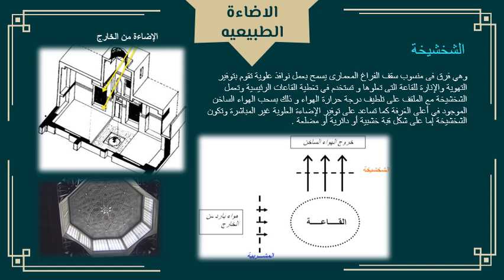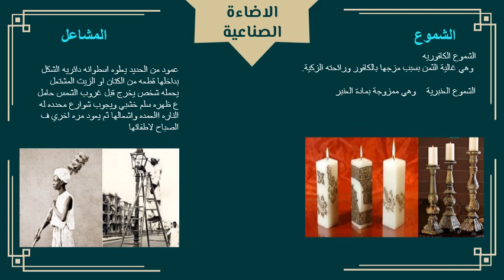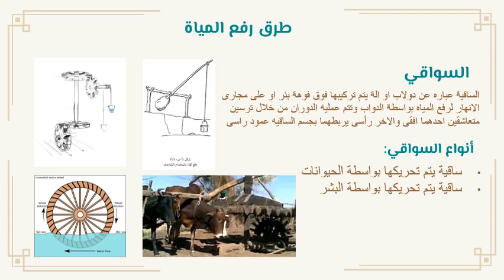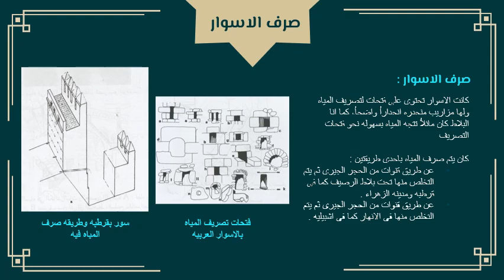أساليب الصرف والتغذية والإضاءة في عمارة الثقافة الإسلامية- شغل طلبة قسم عمارة ببنها, د/كمال الجبلاوى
أساليب الصرف والتغذية والإضاءة في عمارة الثقافة الإسلامية,
من شغل طلبة قسم عمارة كلية الهندسة ببنها جامعة بنها,
مقدم من :
آلاء مجدي
زينب عاطف
سلمى ياسر
ضحى مصطفى
هاجر الشاذلي